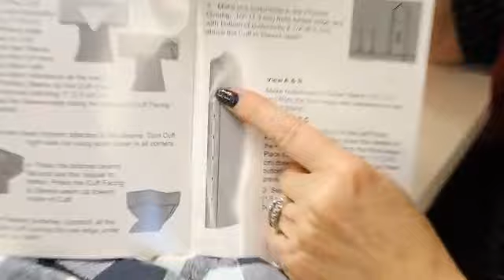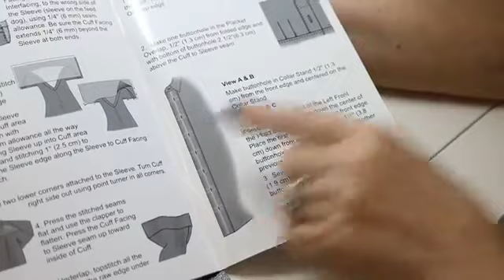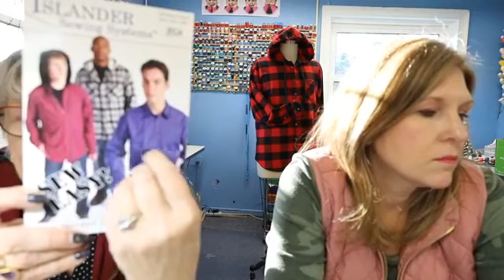Tuesdays at Two Easy Shirt Sew Along Episode 5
Join us for the last session of our Easy Shirt sew along. Janet will complete the shirt and show you those finishing touches.